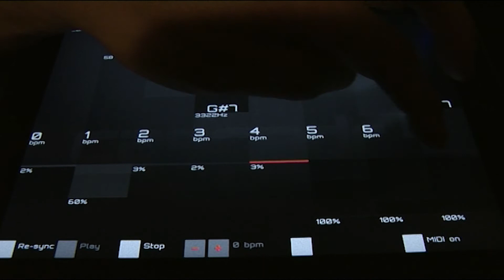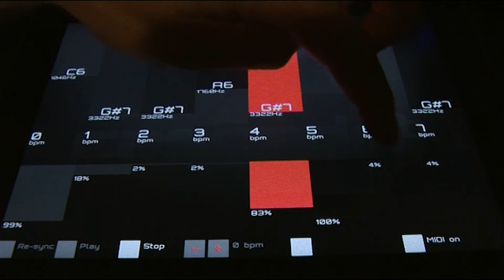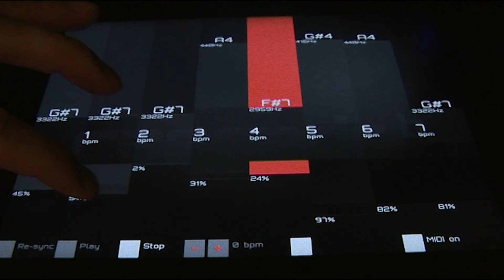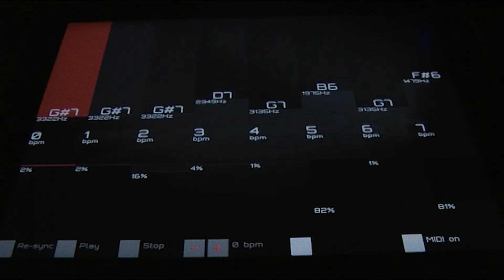Ipad Music App Demo: Cascadr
Demo of cascadr. Great sounding music app with lots of potential.